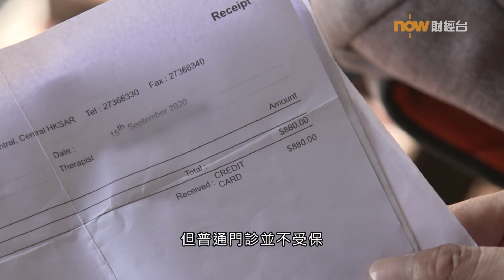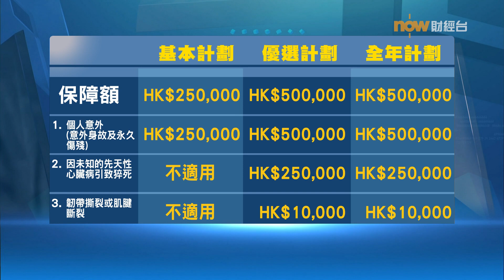20201208【理財有方】運動保險：運動愛好者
【Now財經台】疫情之下, 運動強身變得更為重要。但一般人在做運動期間受傷，又或者有意料之外的事情發生，專門的「運動保險」的保障有幾多呢？
*記得將我哋個page設為「搶先看」呀*